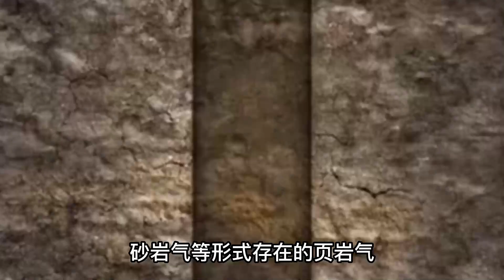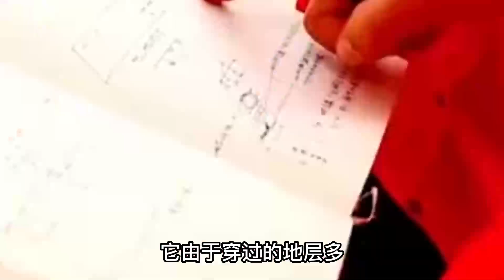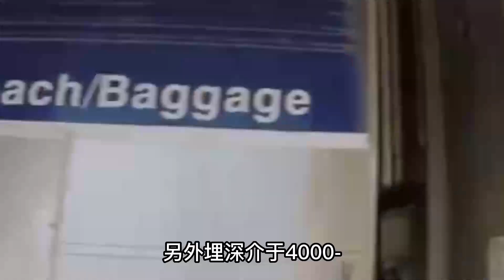中国页岩气技术突然大爆发！美国气疯，质疑中国偷技术！不料北京甩出回应白宫全傻了！中美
中国需要啥！我们就提供啥！该国总统一句话火遍全中国！美日40年封锁彻底沦为笑柄！西方傻眼：中国到底做了什么！中国
一觉醒来！全国沸腾！天大好消息传遍中华大地！中国真的成功了！美国最害怕的事发生了！中美